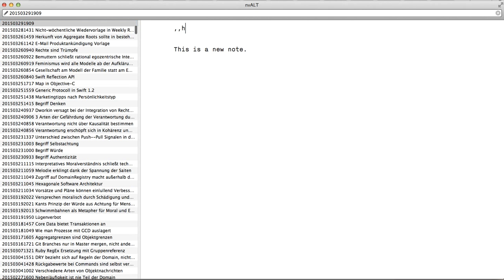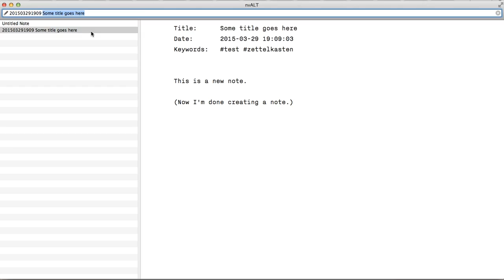nvALT: Creating a Note and Searching for Backlinks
nvALT's powerful full-text search allows me to view note backlinks. I simply have to search for the note ID (in this case: "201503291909") and among the search results will be

1. the note itself, and
2. all notes linking to it.

It's cumbersome, but the basic functionality is there.